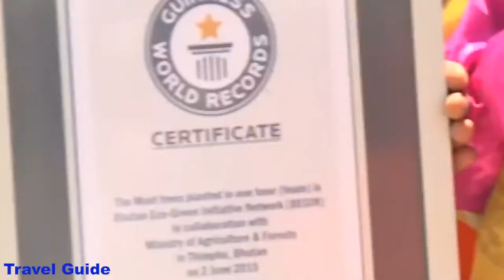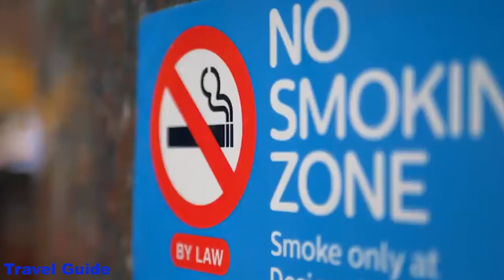Bhutan facts Documentry in Hindi/Urdu and with English Subtittle;;Travel to Bhutan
Amazing Facts And Urdu History And Documentary Bhutan.

AMAZING FACTS ABOUT BHUTAN (Free Healthcare, No Homeless People, No Traffic Lights)

Topic:
      Bhutan Is a country Which located between India and China was closed for tourists until 1974. Today, everyone who’s ready to go through a lot of formalities and has enough money can visit Bhutan. And even though the borders are open, the King still tries to restrict the number of tourists using many different methods.
      This is a country that decided to measure national happiness, has completely free healthcare, and nobody living on the streets. Sounds unbelievable, but this is all true about Bhutan, and that’s just the tip of the iceberg. So, wanna know why all the people who live in Bhutan are so happy? Let's find out more about their traditions and numerous bans.